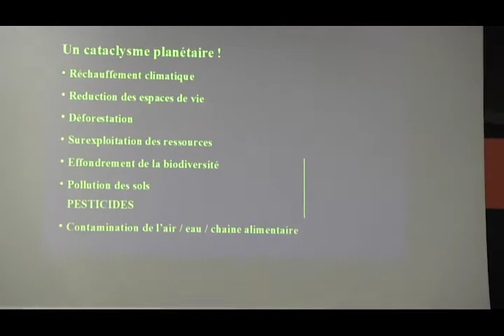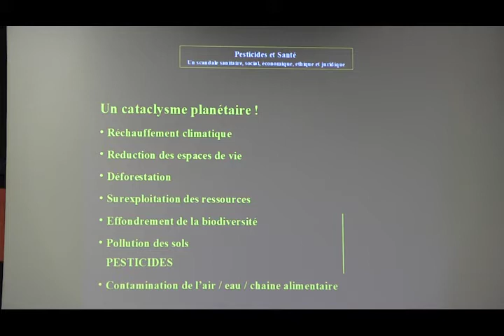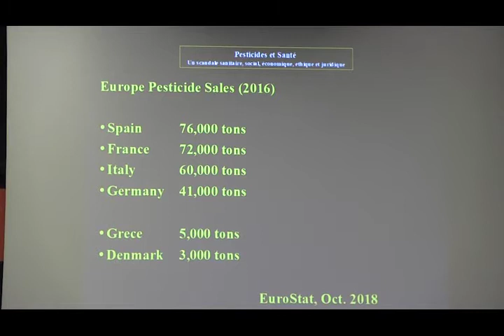Conférence sur les pesticides organisée par Mireille d'Ornano au Parlement européen